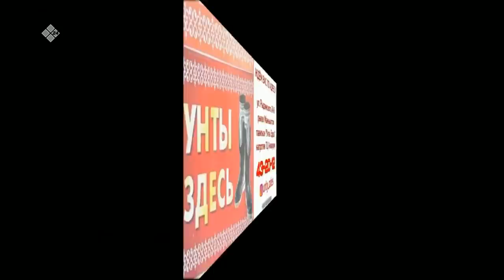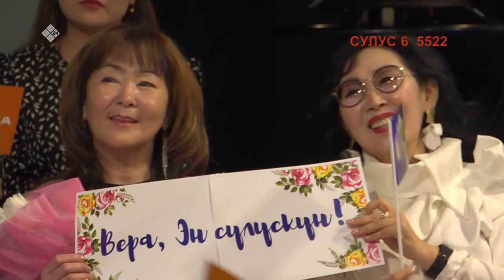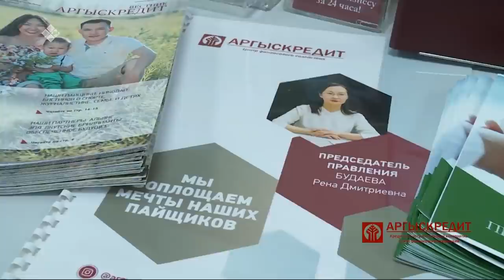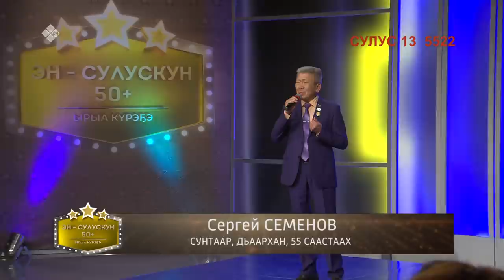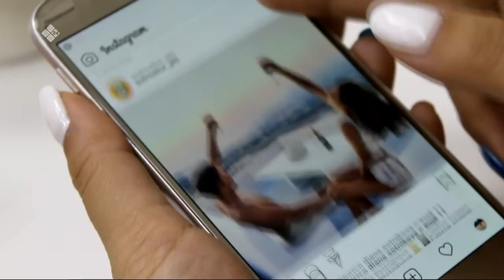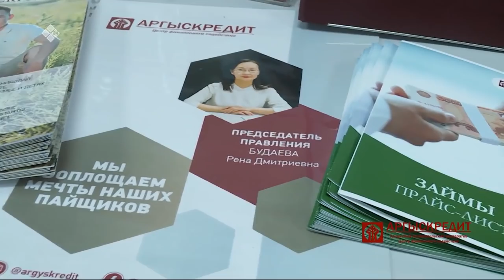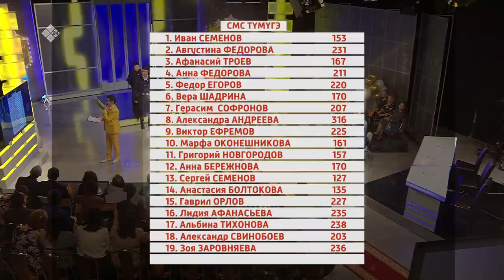«Эн-сулускун 50+»: Бэһис таһаарыыта (07.03.20)